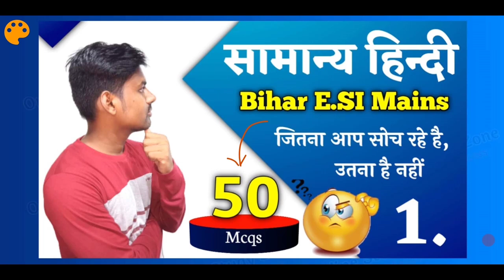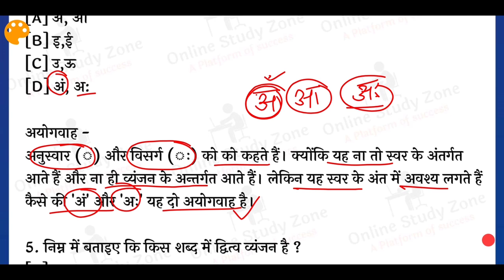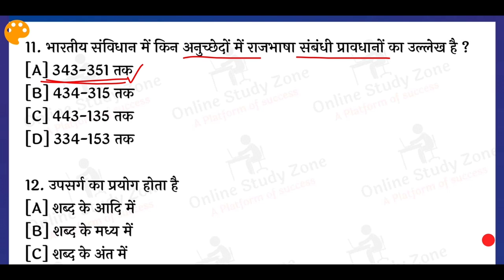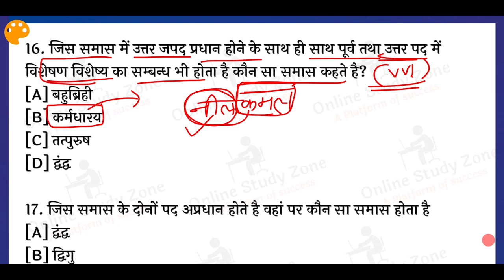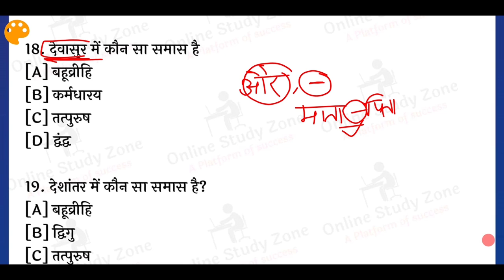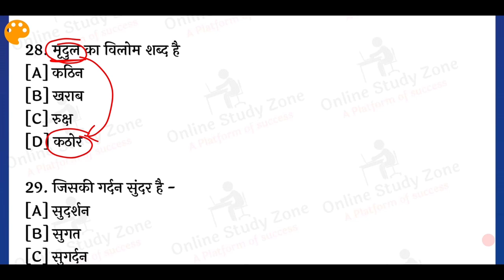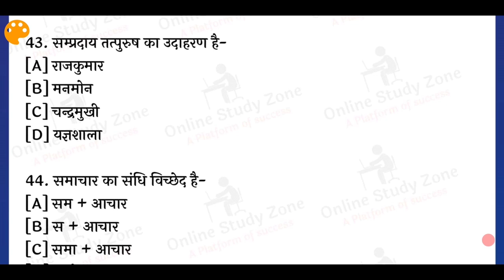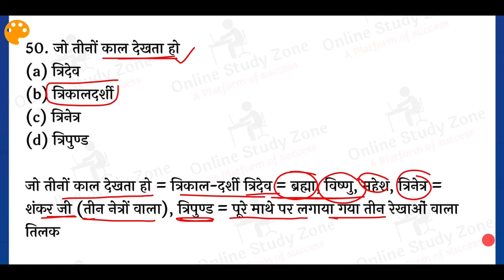Bihar E.Si Mains Hindi | Samany Hindi For Bihar E.SI Mains | Bihar SI Hindi By Online Study Zone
Aaj ke is class me humne Hindi ke baare me bataya hai jo Bihar e.si mains ke liye kafi useful hain... Is video ko end tak dekhiye or baariki se samjh lijiye samany hindi ko...